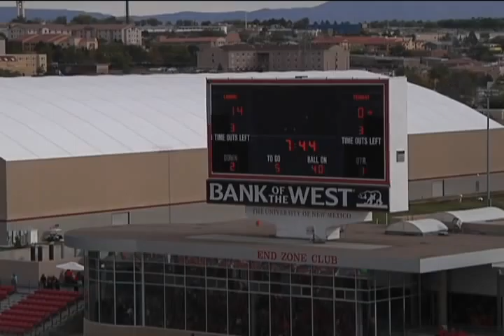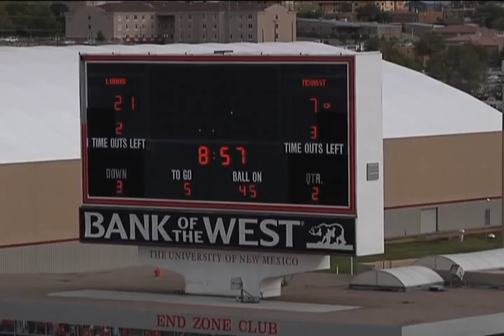Shaun Rutherford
Texas State Football 2012